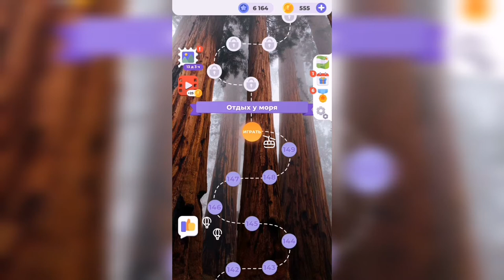Линия слова / Прогулка по лесу / Уровень 150